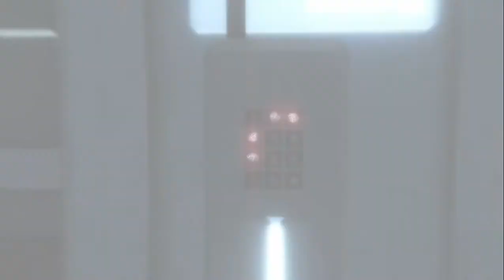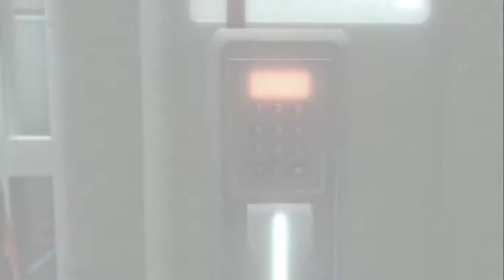Assassin's Creed II - EP 02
Assassin's Creed II Gameplay Episode 2 includes continued campaign Missions for PC. Assassin's Creed II Walkthrough will feature the Full Game Story Campaign. This is the Assassin's Creed II Gameplay in 2021.